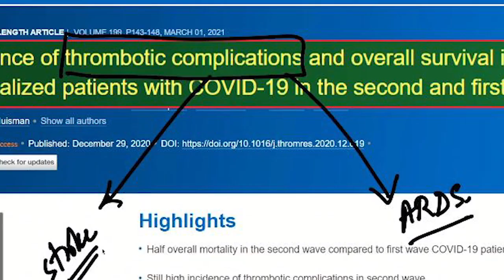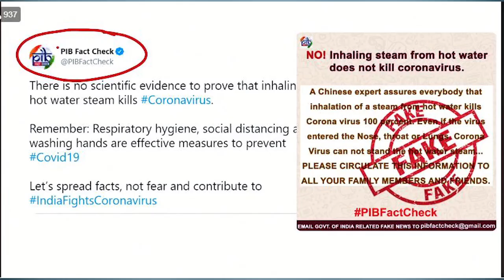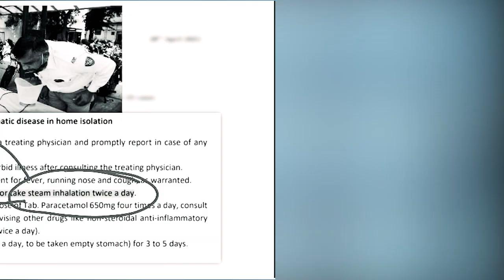ମସ୍ତିଷ୍କ ଓ ହୃଦଘାତ୍ ଆଣୁଛି କରୋନା ସଂକ୍ରମଣ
ମସ୍ତିଷ୍କ ଓ ହୃଦଘାତ୍ ଆଣୁଛି କରୋନା ସଂକ୍ରମଣ...ଯୁବପିଢ଼ି ଓ ମଧ୍ୟବୟସ୍କ ବ୍ୟକ୍ତିଙ୍କୁ କରୁଛି ଶୀକାର. ଏହି କାରଣରୁ ହୋଇଛି ବିଶିଷ୍ଟ ସାମ୍ବାଦିକ ରୋହିତ ସର୍‌ଦାନାଙ୍କ ଅକାଳ ମୃତ୍ୟୁ. ଏ ବାବଦରେ କ’ଣ କହୁଛନ୍ତି ସ୍ୱାସ୍ଥ୍ୟ ବିଶେଷଜ୍ଞ? ..